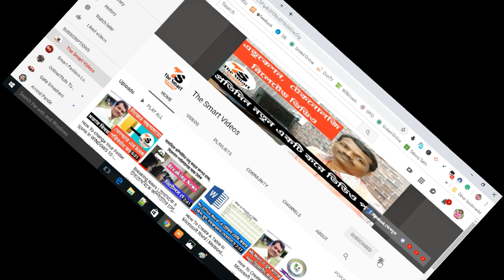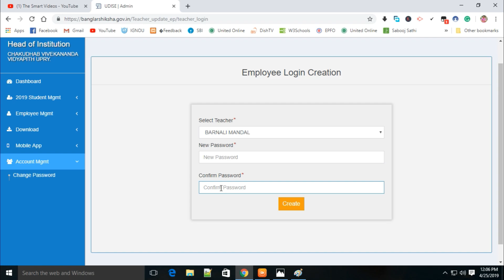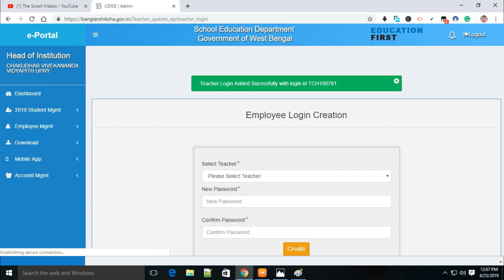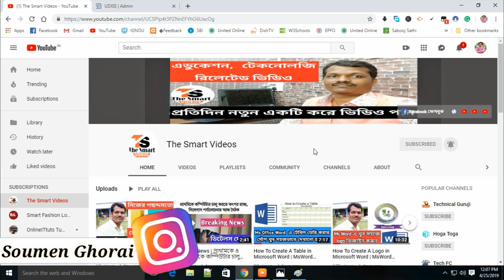Banglarsiksha ePortal | Employee Login Creation | Create Teacher ID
এর page এর ডান দিকে বই এর Symbol আছে। ওখানে click করলে একটি box এ school website লেখা আসবে। ওখানে click করলে district, block, school name লেখা পাবেন। প্রথমে district(Paschim Medinipur) select করুন। তারপর School কোন block এ সেটা select করুন। তারপর School name বক্সে আপনার school টি খুঁজে দেখুন। school এর নামের পাশে ()এর মধ্যে একটি 11digit কোড আছে। ওই number টি নোট ডাউন করুন। এর পর back করে মূল page এ ফিরে আসুন। ডান দিকে login লেখাতে click করুন। userneme এর পাশে যে নম্বর নোট ডাউন করেছেন সেটি লিখুন এবং 32 লিখুন। Password এর ক্ষেত্রে school@2019 লিখুন ।  কাজ হয়ে গেলে অবশ্যই logout করুন।
Banglarsiksha ePortal এর সব ভিডিও একসঙ্গে
Banglarsiksha ePortal | Edit Student Details |
Forgot Password in Banglar sikha ePortal | show Password In Banglarsiksha
How to Error Checking Student Data Upload | Bulk Upload | Excel File Format |
www wbsed gov in Notification | west bengal school education department Circulars | wbsed primary | www wbsed gov in Pay slip | ehrms wbsed gov in Central Portal | govt of West Bengal Job |
notification | wb govt order and Circular | Banglarsiksha E Portal Login Details | BanglarSiksha Data Upload Process | Banglarsiksha.in School Management System (SMS) | Central Portal of School Education Dept West Bengal School Education Department | Banglarsiksha mobile App for Teacher Education Department Westbengal | Central Portal of School Education Department | Tutorial On Banglar siksha.in School Management System (sms login) | Which Information are need for Banglarsiksha school Wise individual
Banglar siksha ওয়েব পোর্টালে কিভাবে অনলাইনে বা excel file এর মাধ্যমে data upload করব | Central Portal of School Education Department Of West Bengal | wbsed.gov.in Login Details | School Management System | Central Portal School Management System Data Entry Guidelines | Bikash Bhaban School Education Department | www education com dot government In | Add Teacher List
আমাদের অন্যান্য ভিডিও গুলি হল //
যে কোনো ভাষায় সহজেই translate করুন এই উপায়ে

একসঙ্গে অনেকগুলো Photo এর size কিভাবে 20kb এর মধ্যে করব | Reduce Photo size 20kb | Banglarsiksha| ePortal

যারা type করতে ভয় পান, তাদের এই ভিডিও টা কাজে লাগবে | Quick typing tips and tricks in MS WORD |

BanglarSiksha | e-Portal এ  Excel ফাইল (BULK UPLOAD) করার পর কিভাবে স্টুডেন্ট ID অনুসারে PHOTO UPLOAD করব

লোকসভা ভোট 2019 ভোট গ্রহণ কেন্দ্রে পোলিং অফিসারদের কি কি করতে হবে দেখে নিন এই ভিডিওতে |

বাড়িতে বসে মোবাইলে (অনলাইনে )ভোটের কার্ড এর কারেকশন(সংশোধন) করার প্রসেস এই ভিডিও তে দেখানো হয়েছে

অনলাইনে ভোটের কার্ড এর সিরিয়াল নং ও পার্ট নং জানার প্রসেস এই ভিডিও তে দেখানো হয়েছে

রাজ্যের বেকার যুবকদের স্বাবলম্বী ও কর্মসংস্থানের লক্ষ্যে এবার আরও এক নতুন প্রকল্প চালু করলেন পশ্চিমবঙ্গের মুখ্যমন্ত্রী মমতা বন্দ্যোপাধ্যায় 👇👇👇👇👇👇👇👇

অনলাইনে PF এর টাকা কিভাবে তুলব দেখুন এই ভিডিও তে | How to Claim Your PF Amount Online

এই ভিডিও তে আমি সিডি OR ডিভিডি কিভাবে বার্ন করতে হয় , তা খুব সহজ ভাবে দেখিয়েছি

উবুন্টু লিনাক্সে প্রিন্টার add করব কিভাবে, তা খুব সহজভাবে দেখানো হয়েছে !!